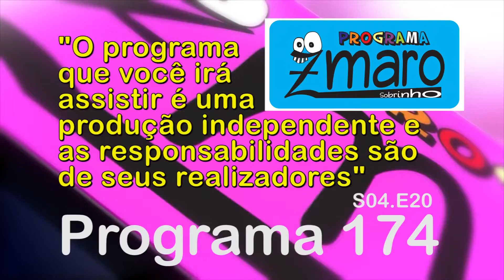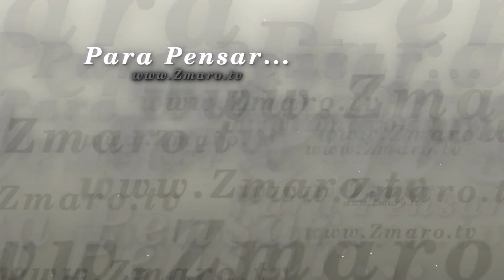Programa Zmaro Performance de carros, Salada de Vidro e muito mais no Programa Zmaro 174 1080p 30f